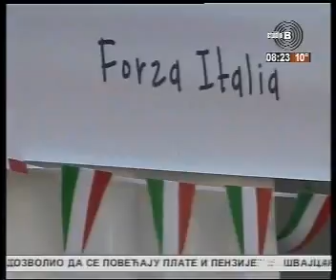31 10 2015 TV Studio B Manifestacija Buongiorno Italia Beograde dobro jutro